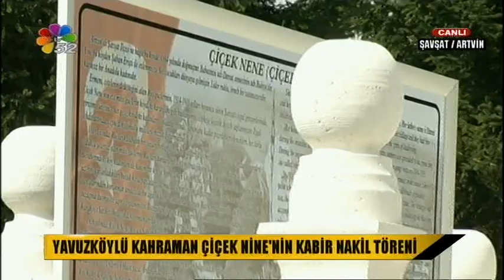31/08/2018 YAVUZKÖYLÜ KAHRAMAN ÇİÇEK NİNE'NİN KABİR NAKİL TÖRENİ - ŞAVŞAT / ARTVİN